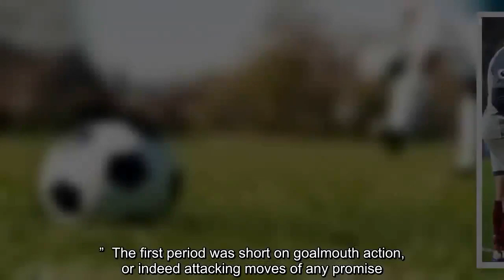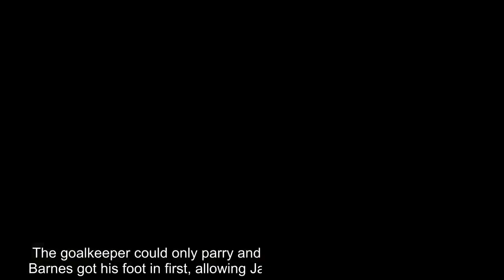Liverpool hot on City’s heels after James Milner sparks fightback at Burnley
Premier League   Liverpool kept up their unbeaten record to maintain the pressure on Manchester City by coming from behind to beat Burnley. When the home side took a second-half lead it briefly looked as though they might climb out of the bottom three and leave Liverpool five points adrift of the league leaders but two goals in quick succession from James Milner and Roberto Firmino rescued the situation for the visitors.  Mohamed Salah missed a couple of chances to make the game safe that he would have buried last season but still had a hand in the decisive third goal, flicking an instinctive pass for Xherdan Shaqiri to score with an emphatic first-time finish. The Switzerland international was unmarked in the box, mainly because most Burnley defenders were returning from attempting to equalise at a corner, with Alisson touching a Ben Mee header on to his post before the ball was cleared downfield. That is the sort of luck Burnley are enduring at the moment whereas fortune seems to be favouring Liverpool, whose fans enjoyed putting Divock Origi’s name into their seasonal ditty: Merry Christmas Everton.   Lingard earns point for Manchester United after De Gea gifts Arsenal lead   Read more    Jürgen Klopp gave the Belgian a rare start after his last-minute heroics in the Merseyside derby, one of seven changes to the side. That seemed a lot, even allowing for Sadio Mané’s foot injury, though the Liverpool manager said it was par for the course for the busiest stage of the season. Playing at right-back, Joe Gomez needed treatment after hitting a perimeter fence when Mee halted his run down the wing, eventually departing midway through the first half to cut short Trent Alexander-Arnold’s evening of rest. “Joe is injured,” Klopp said. “The tackle might have been fair but you have to be careful on such a wet pitch.”  The first period was short on goalmouth action, or indeed attacking moves of any promise. Liverpool lacked penetration and any element of surprise without their usual front three, while the home side were always likeliest to score from a set piece. Cruelly, when Ashley Barnes had applied a perfect finish to a well-flighted free-kick from Robbie Brady at the end of the first half, his celebrations were cut short by a flag for a narrow offside. Alisson in the Liverpool goal, helpless as Barnes’ volley flew past him into the net, was possibly the most relieved man in the ground.  Joe Hart was called into action early in the second half when Naby Keïta struck a fierce shot from the edge of the area, one that was heading for the top corner before the goalkeeper made a one-handed save. At that point Liverpool looked to be getting on top, so it was a surprise when Burnley took the lead just before the hour. James Tarkowski’s weak header from a corner would have been a routine save for Alisson b